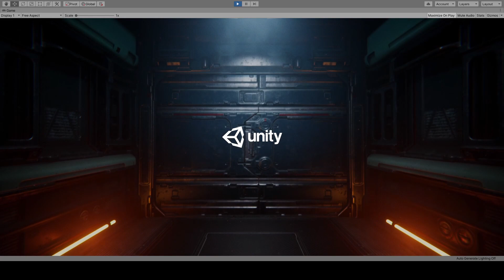Spaceship Demo Sound Redesign - Unity + Wwise Game Audio Showcase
I redesigned and reimplemented all the sounds in the Unity Demo "Spaceship" and ported its audio system to completely use Wwise as the audio engine.